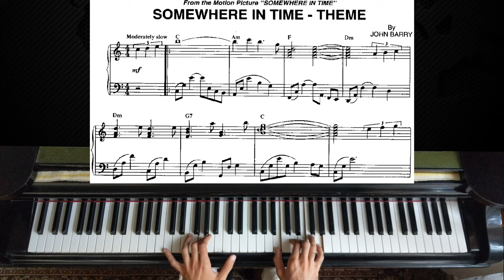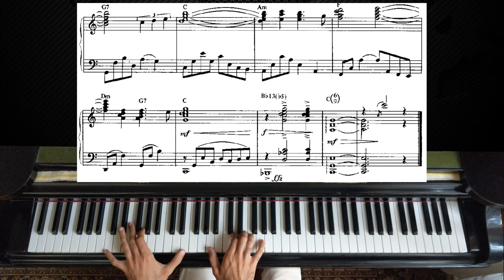Somewhere In Time - John Barry | Piano Tutorial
As requested here is the piano tutorial video with sheet music for "Somewhere In Time" by John Barry. Hope it`s helpful and enjoy! :)

Somewhere in Time is a 1980 American romantic science fiction drama film directed by Jeannot Szwarc. It is a film adaptation of the 1975 novel Bid Time Return by Richard Matheson, who also wrote the screenplay. The film stars Christopher Reeve, Jane Seymour, and Christopher Plummer.

The original musical score for the film was composed and conducted by John Barry, who was suggested by Jane Seymour, a personal friend of his. Until then the producers were thinking of having a score based on The 18th variation of Sergei Rachmaninoff's "Rhapsody on a Theme of Paganini" which is used in the film several times. In lieu of a fee, Barry took a percentage of the royalties on the soundtrack, which went on to become his best-selling film score. The film was not a success at the box office and a very limited run above promotional copies of the album was pressed with very limited circulation. Universal Pictures used "Somewhere in Time" as a test bed for soundtrack sales and did not expect it to do well at all. It was cable television the following spring where the film garnered a huge fan audience and interest in the music was tremendous. So many requests were made at record stores across the country that Universal pressed 500,000 more copies and the soundtrack now into several pressings still sells well on CD. The music became one of the most requested at weddings for a decade after the film's release.